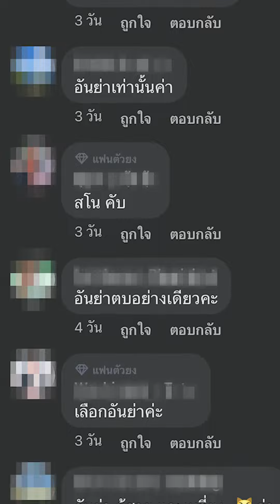พบกับหัวหน้าแก๊งตัวใหม่! l Captain Quint's Family